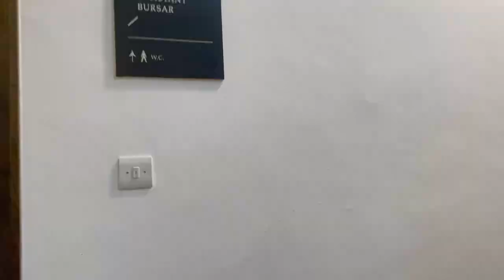moving in to the university of cambridge!!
I moved into cambridge uni 🥺 my room is HUGE and so lovely moving the stuff up all those stairs was worth it lol

(I'm at Magdalene College!)

✰about me✰
I'm Savannah, and I'm a 21 year old from Wolverhampton, UK. I'm currently studying an MPhil in Philosophy of Science at Magdalene College, Cambridge. I was on a tv show called Baby Ballroom that aired on 5star and is now on Netflix! I'm also a triplet born on 29th February. Any more questions pop them in the comments and I'll do my best to answer them :-)